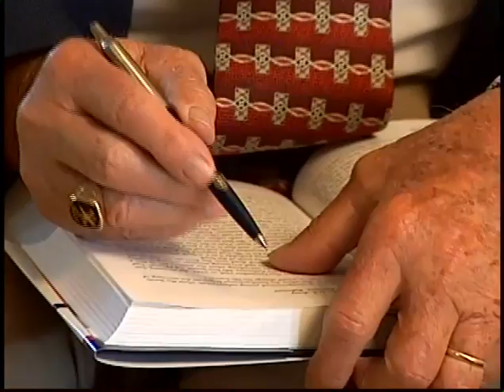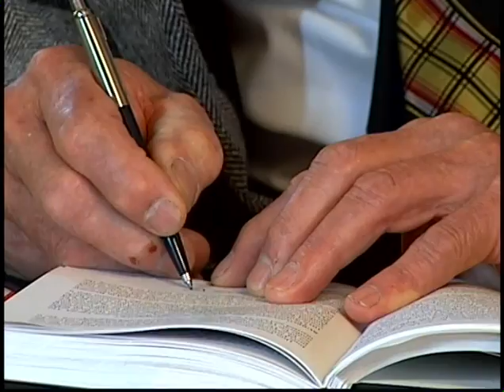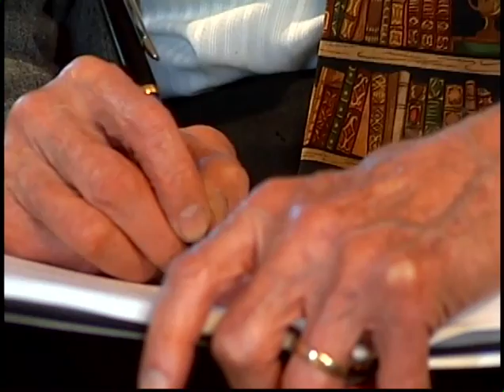A Hometown Went To War (2001) Vets Interviews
On Sept. 22, 2001, the Robert H. Jackson Center hosted Rolland Kidder, it's Executive Director and author of "A Hometown Went to War." The program consisted of Mr. Kidder acknowledging the service of those discussed in his book (separate YouTube post) and interviews with certain vets. The interviews were conducted by Greg Peterson.